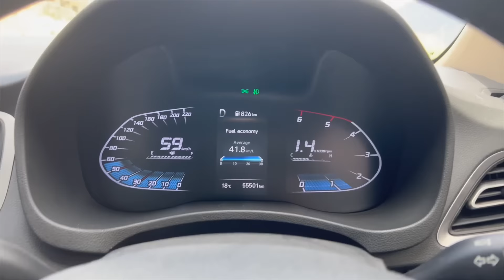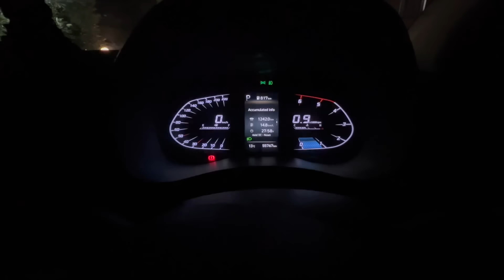Z-Black Verna ♠️LeH- Ladakh Reached 📍 with Full EnjoY 🤩 (Part-॥)verna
Watch in this video :
Ladakh vlog Day -2 (part-II)::

Hello Bhai,
Main hoon Aniket Solanki From Rohini, Delhi. Currently owning Hyundai Verna Diesel 2018 And Mahindra Thar Diesel 4*4 2021(AT)

Shoot on 13pro Max